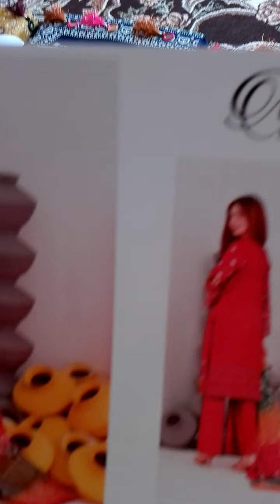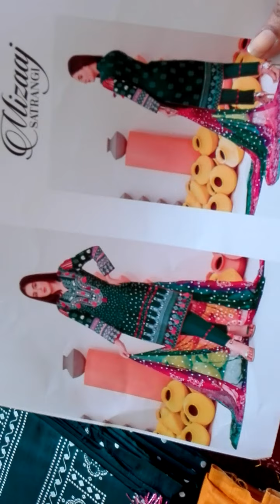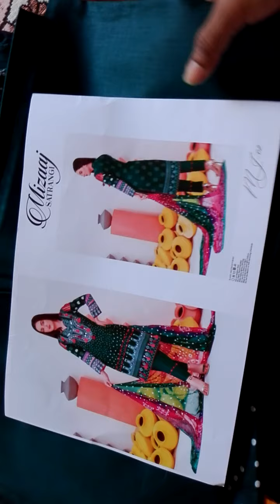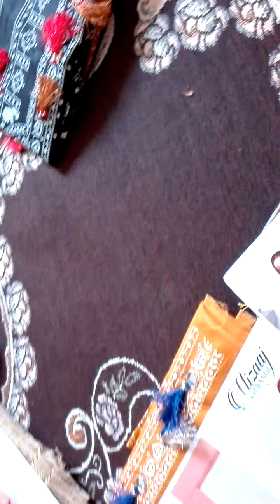Mizaaj Satrangi Cunri Collection 2021 Oder to description Contact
Mizaaj satrangi chunri collection

original suit fabric stuff is good multi
colors chunri dupatta.